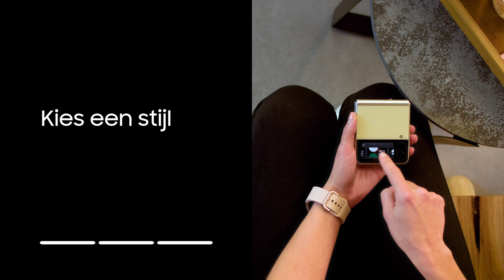De watch face van je horloge matchen met je Z Flip: hoe doe je dat? | Samsung & You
In deze video laten we je zien hoe je de watch face matcht met het cover scherm van je Galaxy Z Flip. Je kan de wijzerplaten aanpassen naar je eigen stijl en zo personaliseer je het cover scherm en je watch.

Zorg dat de Wearable app op je telefoon is gedownload en dat je Z Flip verbonden is met je Watch. Eerst wordt het cover scherm aangepast naar je eigen voorkeur.

00:00 Hoe match je de watch face van je horloge met je Z Flip?
00:24 Tik twee keer op het cover scherm
00:27 Druk en houd vast voor de verschillende stijlen
00:31 Kies een stijl

Nu is je cover scherm naar wens aangepast. Hierna wordt de watch face van je watch aangepast.

00:40 Druk en houd vast op de watch
00:43 Kies dezelfde stijl als het cover scherm

Zo is je cover scherm eenvoudig gematcht met je watch.

Meer tips over het gebruik van Samsung? ⇨ Lees alles over Samsung & You